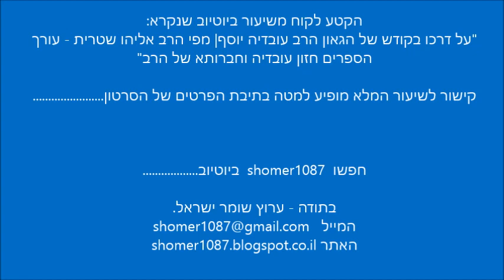סדר הלימוד של הרב עובדיה יוסף עם הרב אליהו שטרית || ש"י ✔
לתגובות והערות ניתן לשלוח מייל לכתובת